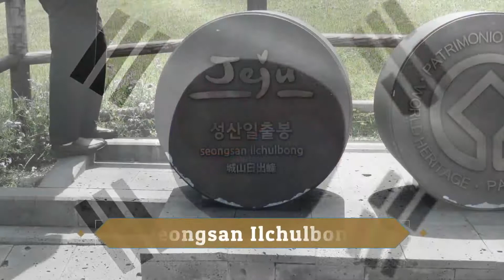20 South Korea. Jeju Island (Part 2)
South Korea trip April-May 2017
with "Japan-Israel" agency

0:00 Intro
0:10 Seongsan Ilchulbonng
1:00 Woman Divers Village